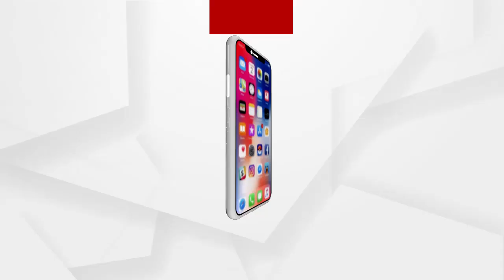ଆମ୍ୱୁଲାନ୍ସରୁ ଡେଇଁଲେ ରୋଗୀଙ୍କ ମା ....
ଆମ୍ୱୁଲାନ୍ସରୁ ଡେଇଁଲେ ରୋଗୀଙ୍କ ମା । ଘଟଣାଟି କାନକୁ ଭିନ୍ନ ଲାଗୁଥିଲେ ବି ସତ । ଏଭଳି ଅଭାବନୀୟ ଘଟଣା ଦେଖିବାକୁ ମିଳିଛି ଭଦ୍ରକ ଜିଲ୍ଲାରେ .